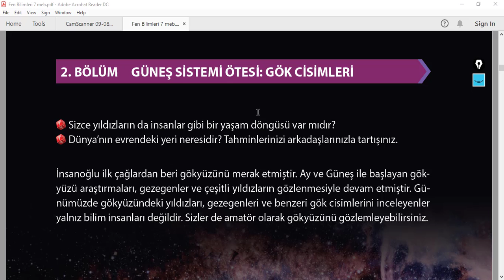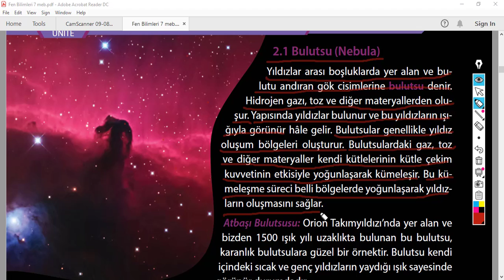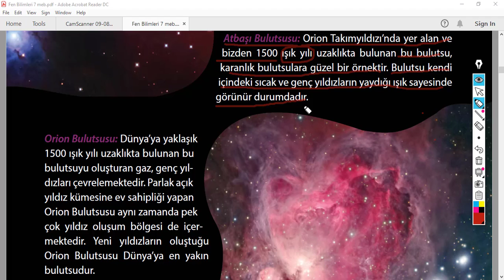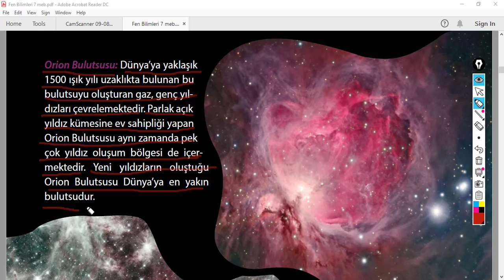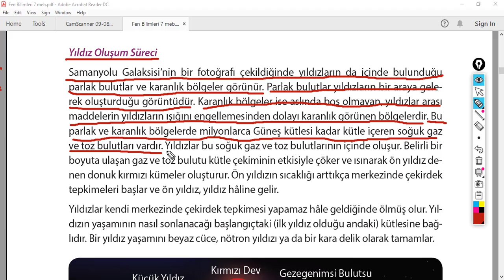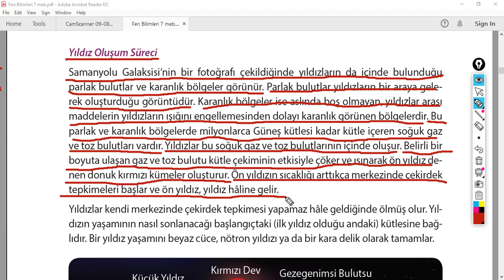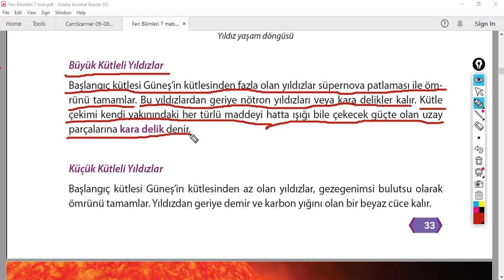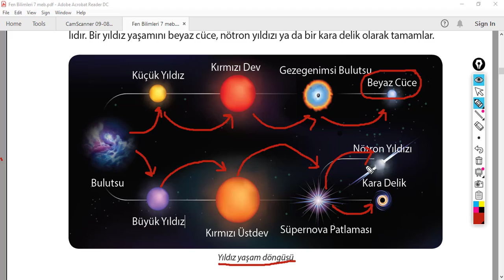الدرس الثاني فن لطلاب الصف السابعgüneş sistemi ötesi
GÖK CİSİMLERİ